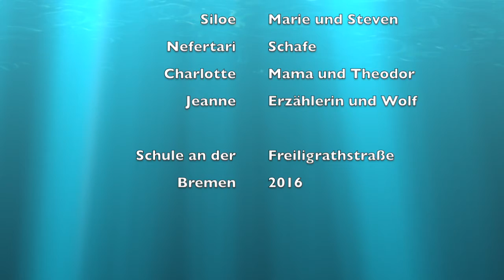Ein Fall für Mama